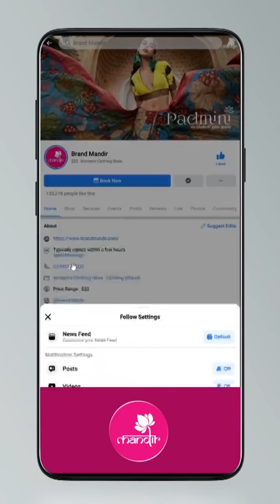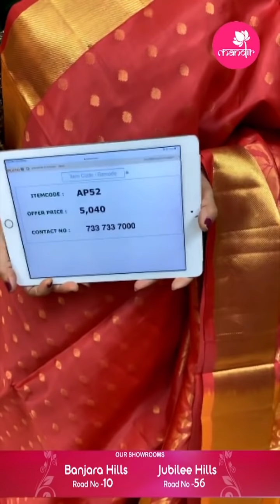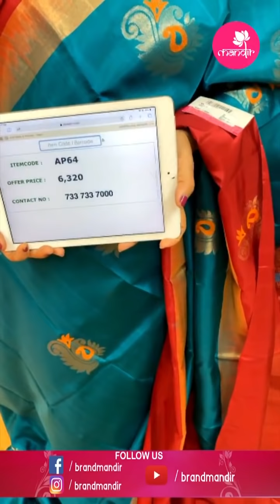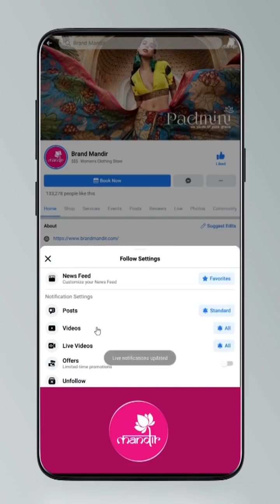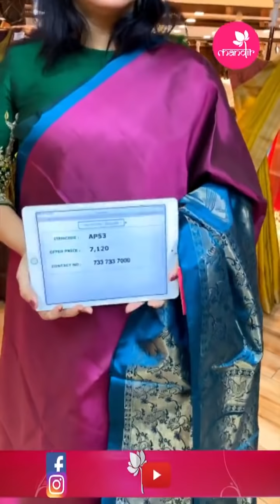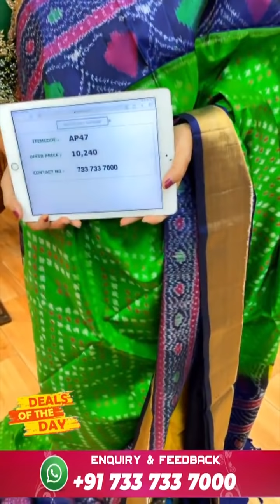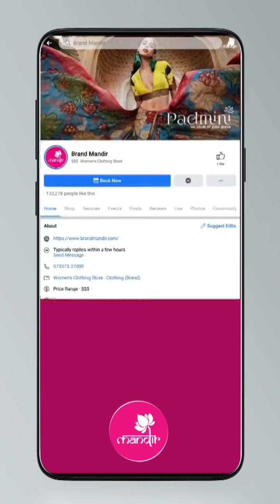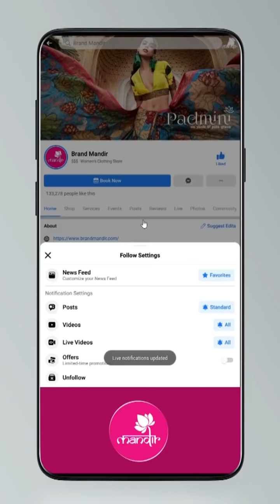Exclusive Light Weight Pattu Sarees at Weavers Price Valid for 24 Hours | Brand Mandir